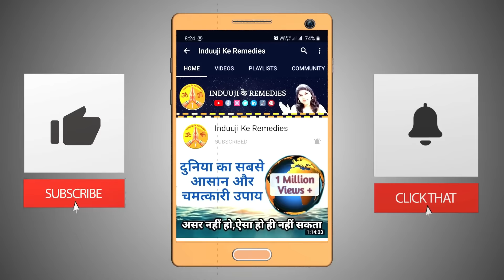दरवाज़े के ऊपर भगवान की तस्वीर या मूर्ति लगाने से क्या होता है ❓ God Photo Above the Door❓ Induuji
हनुमानजी गणेशजी याँ कोई देवी देवता क्या मुख्य द्वार के उपर लगाना चाहिये? | Induji Ke Remedies

𝐃𝐞𝐬𝐜𝐫𝐢𝐩𝐭𝐢𝐨𝐧

Today I am going to tell you about whether to stick or keep a statue over the door of lord hanuman lord Ganesha or any other god or goddesses
All the things I am going to tell you are based on my experience and client interaction tried and tested
As I have told you before the place of god and goddess is only one place i.e. your home temple and as you do pooja continuously at one place the energy becomes stronger and when you sit there and do pooja the feeling will be strong, and the place is meant to be respected

आज मैं आपको इस बारे में बताने जा रही  हूं कि भगवान हनुमान भगवान के द्वार या किसी अन्य देवता या देवी के दरवाजे पर प्रतिमा को रखें या न रखें
आपके द्वारा बताई जा रही सभी चीजें मेरे अनुभव और क्लाइंट इंटरेक्शन पर आधारित हैं और आजमाई हुई हैं
जैसा कि मैंने आपको बताया है कि भगवान और देवी का स्थान केवल एक जगह है, यानी आपका घर मंदिर और जैसा कि आप एक जगह पर लगातार पूजा करते हैं, ऊर्जा उनकी मजबूत हो जाती है और जब आप वहां बैठते हैं और पूजा करते हैं तो भावना मजबूत होगी, और वह जगह सम्मान के लिए होती है

In this channel you can watch very useful  Homely Strong Easy Remedies which are useful for daily life and all problems coming in life. If you follow these remedies with full faith you will get immediate and superb results.

Television Celebrity Award Winner Astrologer  Indu Ahuja is an Astro Television Celebrity. Indu Ahuja has been Brand Ambassador for the show Bhavishyaphal Sitaron Se Hal and  AstroChannel .She has done shows on  IndiaTv News 24 Sahara Zee Anmol Zee Smile Zee Khana Khazana and 9X. She is Professionally trained in Crystal Ball Gazer and Pendulum Dowser Vastu Fengshui Expert Tarot Card Reader and Numerologist.

Induji
Induuji
InduAhuja
InduujiKeRemedies
InduujikeUpay
InduAhujaKeRemedies
IndujiKeTotke
InduAhujaK Upay
IndujikiRemedy

ઇન્દુજી કે ઉપાય
इंदुजी के रेमेडिस
ਇੰਦੁਜੀ ਕੇ ਰਮੇਡੀ
இன்துஜி கே றெதுய
ইন্ডউজি কে রেমেডি
ઇન્દુજી કે રેમેડીએસ રેમેદય
ఇండిజి కె రెమెద్య్
ഇൻഡ്‌ജി കെ റീമേടി
ഇന്ദു അഹുജ
ઈંડુ આહુજા
इंदू आहुजा
ਇੰਦੂ ਅਹੂਜਾ
ইন্দু আহুজ
इंदूजी के रेमेडीज
इंदु आहूजा